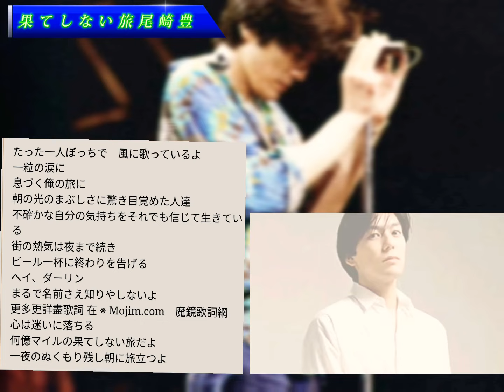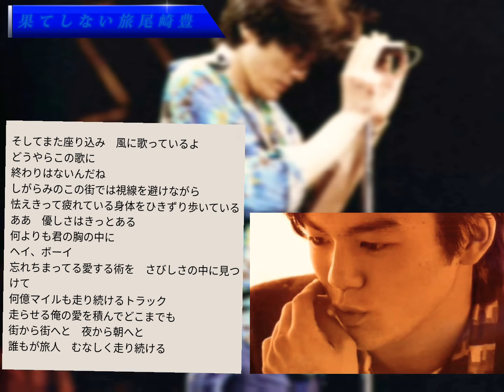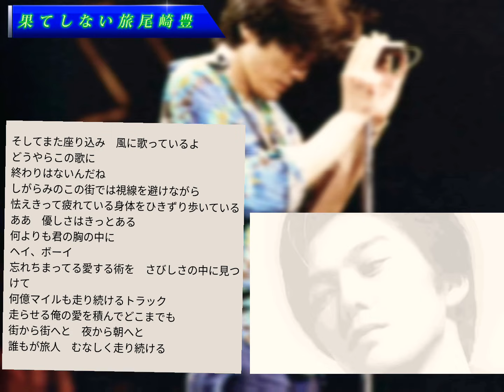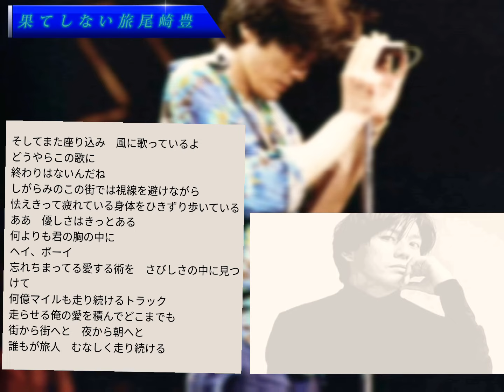尾崎豊 果てしない旅 １４才の地図